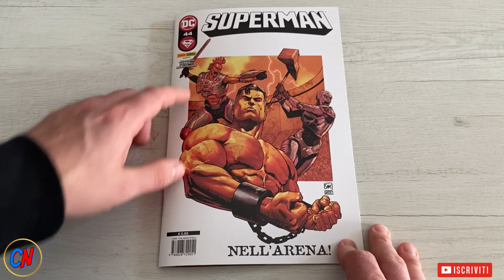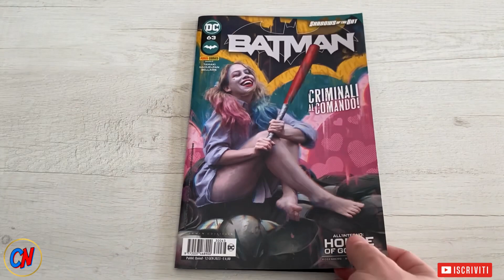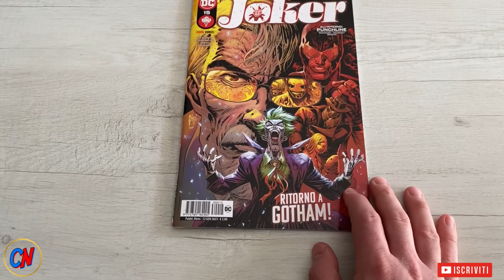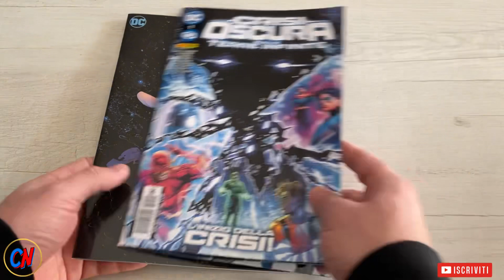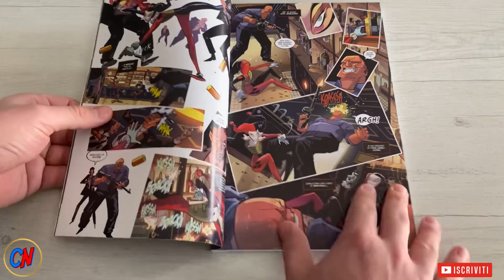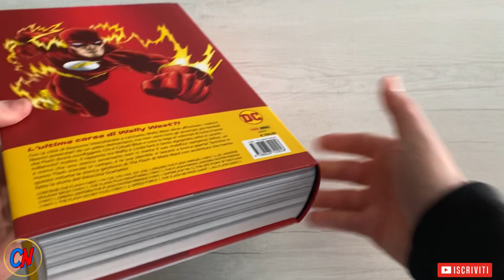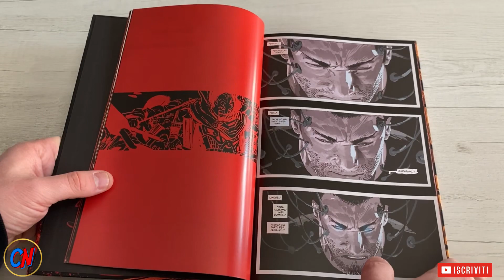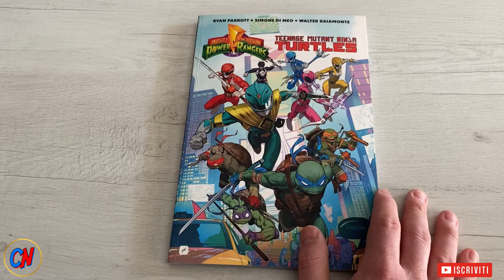La mia casella con tutti gli acquisti di Gennaio!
Vi mostro la mia casella con tutti gli acquisti del mese di gennaio!